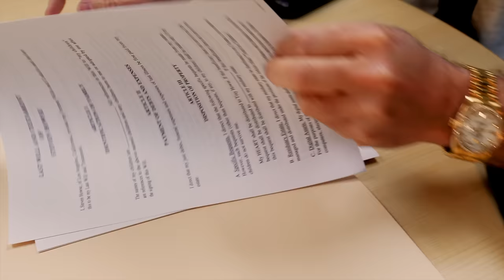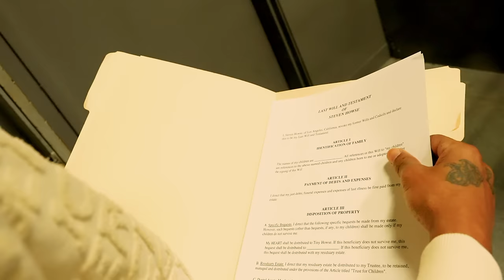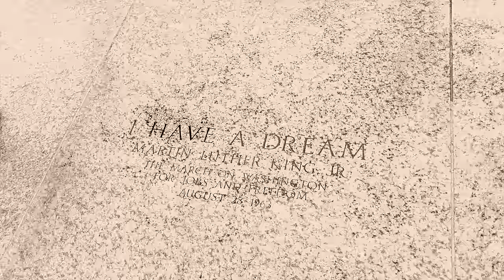Layzie Bone - Pillar (Official Music Video)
From the upcoming album Hypnotic Rhythms
Background Vocals by: Rayne of Havik
Written & Performed by: Steven “Layzie Bone” Howse
Filmed & Edited by: Magic Film Maker: Anthony D